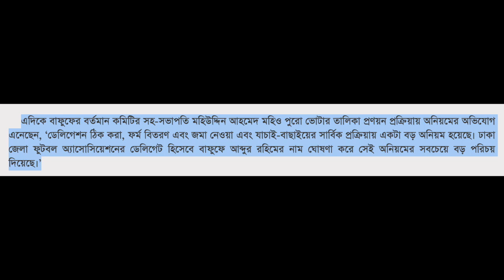বাফুফে নির্বাচনের তারিখ চূড়ান্ত | নির্বাচনকে ঘিরে একের পর অনিয়মের অভিযোগ আসছে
দেশের ফুটবলে সাম্প্রতিক সময়ে সবচেয়ে বড় খবর- বাফুফে নির্বাচনের তারিখ চূড়ান্ত হয়েছে। অন্যদিকে, নির্বাচনকে ঘিরে একের পর অনিয়মের অভিযোগ আসছে। বিস্তারিত জানুন ভিডিওতে...

তারিক কাজীঃ দুর্দান্ত এক প্রবাসী ফুটবলার পেতে যাচ্ছে বাংলাদেশ | Tarik Kazi

Bangladesh vs Bhutan 2-0 Highlights 2019 | বাংলাদেশ ২-০ ভূটান হাইলাইটস ২০১৯

Bangladesh vs Bhutan 4-1 Highlights 2019 | বাংলাদেশ ৪-১ ভূটান হাইলাইটস ২০১৯

Greatest comeback in Bangladesh football | BD 4-3 India | SAFF U18 Championship 2017

Bangladesh 6-0 Maldives Highlights UEFA Assist U16 Dev || বাংলাদেশ ৬-০ মালদ্বীপ অ-১৬ ফুটবল

Bangladesh U16 vs Faroe Islands U16 3-1 || All goals and Highlights

We, Free Kick BD aims to promote Bangladesh Football. In our channel, we will publish highlights of Bangladesh football team, Bangladesh women's football team, all age level women's team including Bangladesh U15 Women, Bangladesh U16 Women etc. We will also publish videos of Bangladesh age level men's football team including Bangladesh U15 football team, Bangladesh U16 football team, Bangladesh U17 football team, Bangladesh U18 football team, Bangladesh U19 football team etc. You will find videos of all Bangladeshi clubs such as Bashundhara Kings, Dhaka Abahani Limited, Dhaka Mohammedan Limited, Saif Sporting Club, Sheikh Jamal Dhanmondi Club, Sheikh Russel KC, Muktijoddha Sporting, Brothers Union Club, Arambagh Krira Sangho etc. Bangladesh Premier League and Bangladesh Championship League will also be covered here. So please stay with us and keep supporting Bangladesh football.

আমরা, ফ্রি কিক বিডি বাংলাদেশ ফুটবলের প্রচারের জন্য কাজ করে যাচ্ছি। আমাদের চ্যানেলে বাংলাদেশ ফুটবল দল, বাংলাদেশ মহিলা ফুটবল দল, বাংলাদেশ U15 মহিলা ফুটবল দল, বাংলাদেশ U16 মহিলা ফুটবল দল সহ সকল বয়সের মহিলা দলের খেলার হাইলাইটস এবং বিস্তারিত পাবেন। এছাড়াও বাংলাদেশ U15 ফুটবল দল, বাংলাদেশ U16 ফুটবল দল, বাংলাদেশ U17 ফুটবল দল, বাংলাদেশ U18 ফুটবল দল, বাংলাদেশ U19 ফুটবল দল সহ বাংলাদেশ সকল স্তরের পুরুষ ফুটবল দলের ভিডিও এখানে পাবেন। বসুন্ধরা কিংস, ঢাকা আবাহনী লিমিটেড, ঢাকা মোহামেডান লিমিটেড, সাইফ স্পোর্টিং ক্লাব, শেখ জামাল ধানমন্ডি ক্লাব, শেখ রাসেল কেসি, মুক্তিযোদ্ধা স্পোর্টিং, ব্রাদার্স ইউনিয়ন ক্লাব, আরামবাগ ক্রীরা সংঘ ইত্যাদি ক্লাব গুলোর সকল ফলাফল আমাদের চ্যানেলে আপনি পাবেন। বাংলাদেশ প্রিমিয়ার লিগ এবং বাংলাদেশ চ্যাম্পিয়নশিপ লিগও এখানে অন্তর্ভুক্ত থাকবে। তাই দয়া করে আমাদের সাথে থাকুন এবং বাংলাদেশ ফুটবলকে সমর্থন দিন।